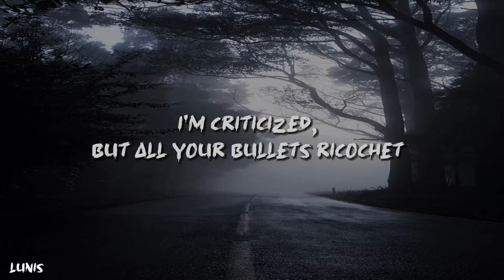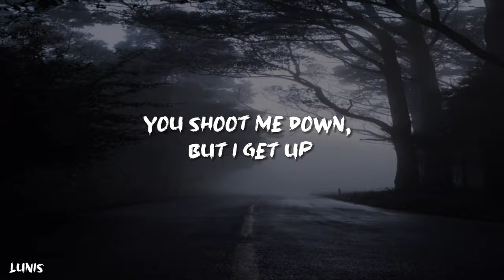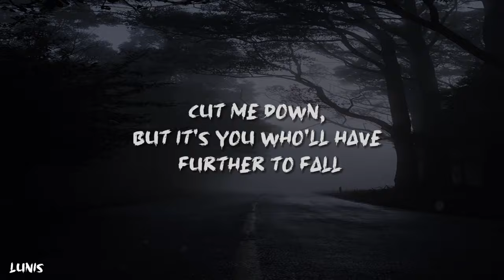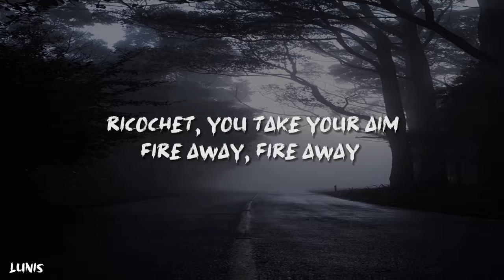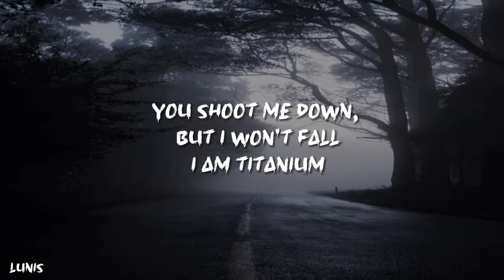David Guetta - Titanium (Lyrics) ft. Sia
[Bass]

[Bass]

Welcome to Lunis Music! We're a YouTube channel featuring a variety of music video lyrics with accurate, on-screen lyrics for singing along.